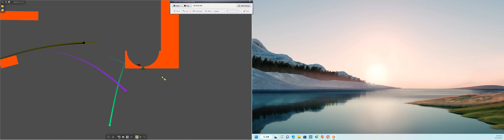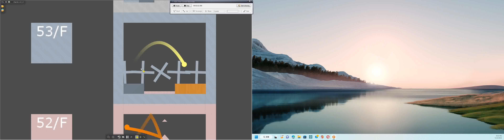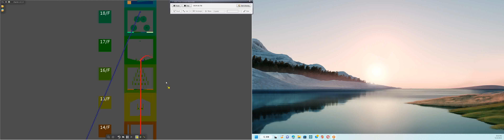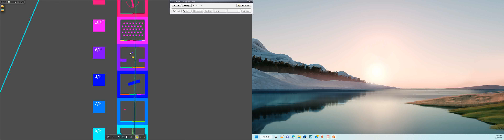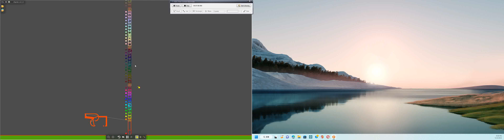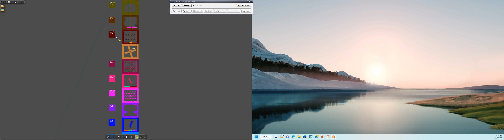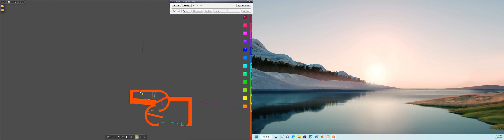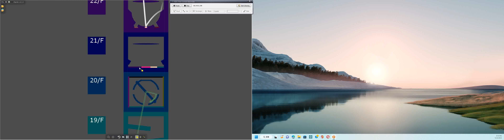Tower 60 Chamber K2 Marble Race In Algodoo